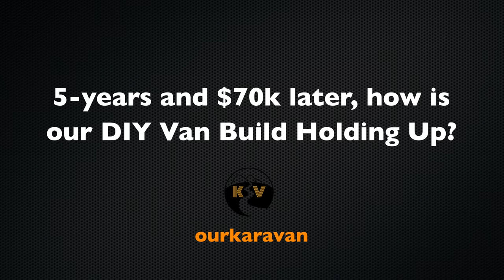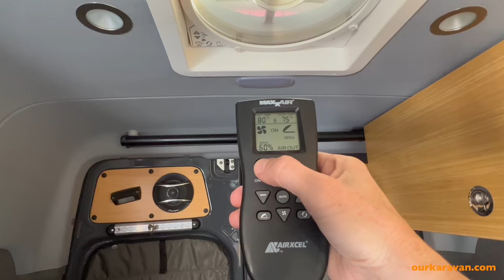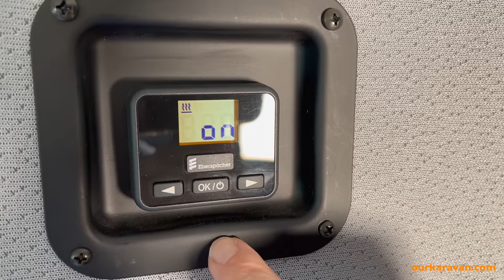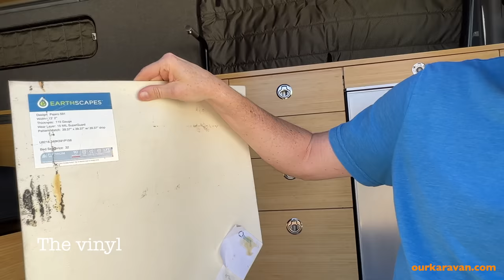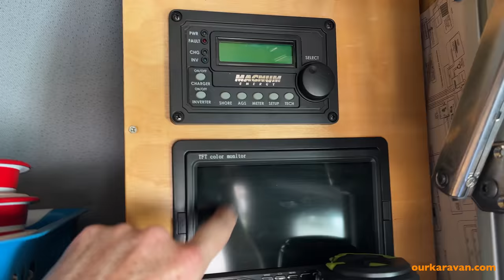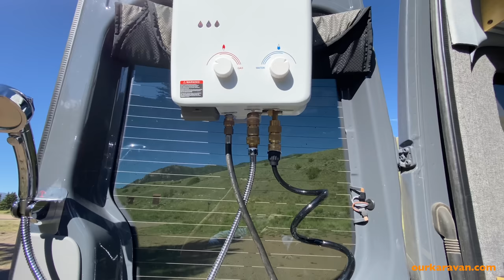5 Years and $70k later, a DIY disaster?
Our DIY van build is now 5 years old, how has it held up?  We show you the good and bad of our DIY van build.  [click below for more]

*Note* - Due to a change in ownership and serious decline in customer service, we can NO longer recommend Quest Overland window shades!

00:00 - Introduction
01:02 - Windows and Shades
02:59 - Maxxair Fan
03:53 - Insulation
05:13 - Espar Heater
06:27 - Seat and Flooring
10:27 - Electrical System
16:20 - Cabinetry
19:22 - Upholstery
23:56 - Water System & Shower
28:38 - Misc Systems
30:15 - Final Words